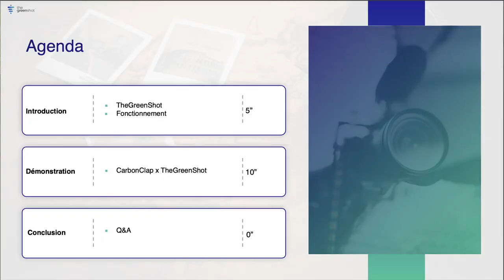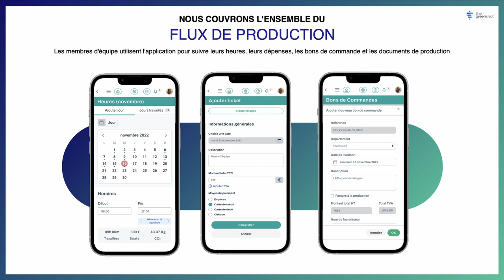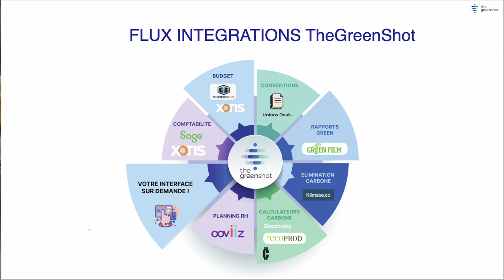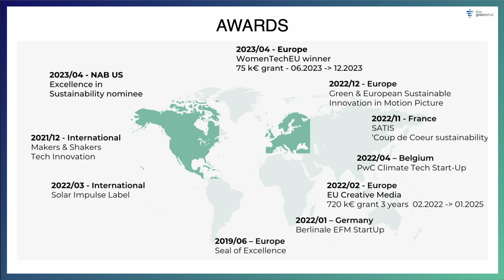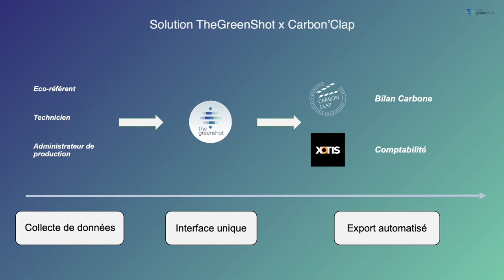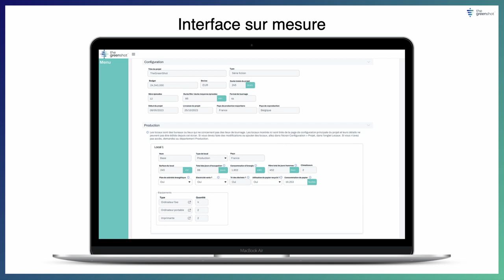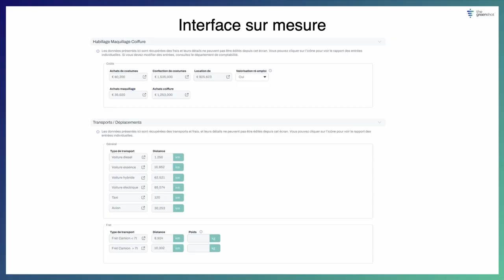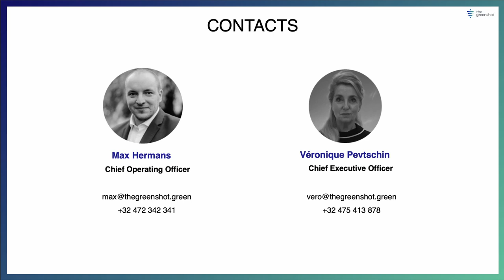TABLE RONDE - Max HERMANS (the greenshot) ⎮Deauville Green Awards 23